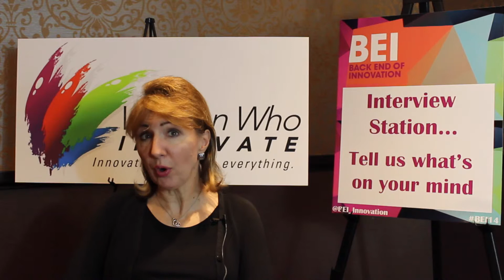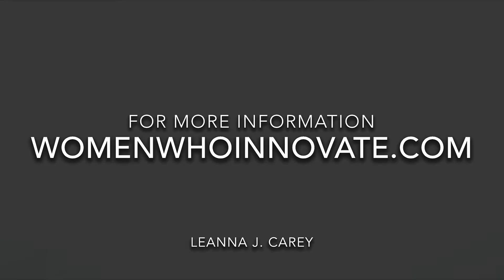Sarah Miller Caldicott Edison & Business Models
The second of the Sarah Series: Sarah Miller Caldicott is the great grandniece of Thomas Edison, CEO and innovation process expert, the founder of Midnight Lunch Lab and Forbes columnist. had the great privilege of interviewing Sarah during The Back End of Innovation Conference where she spoke to business model innovation, women who innovate, and the 2015 CEO.